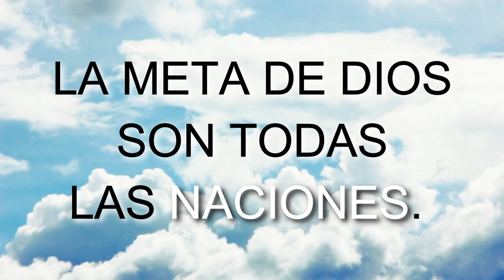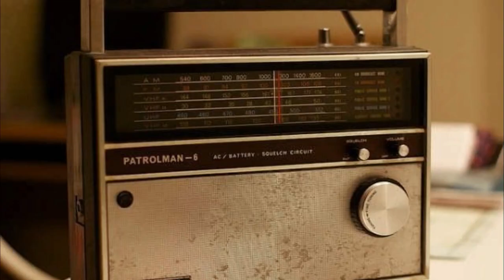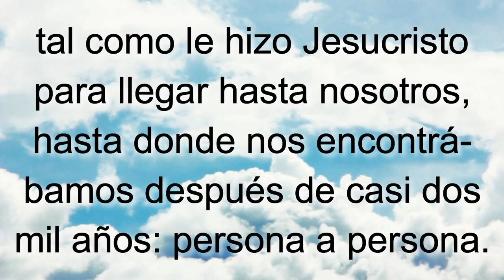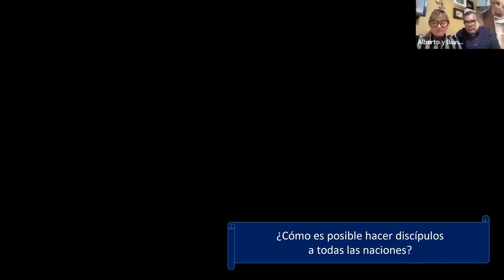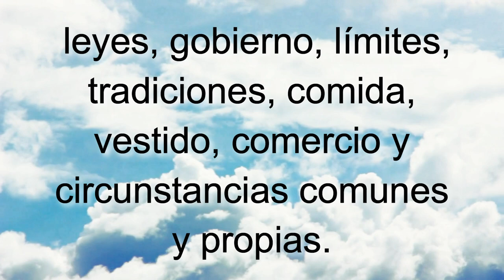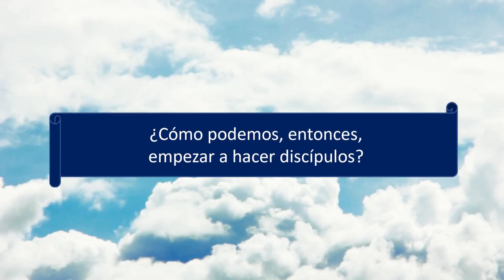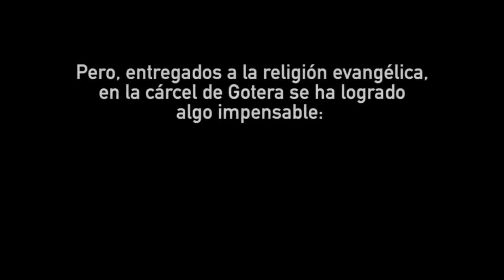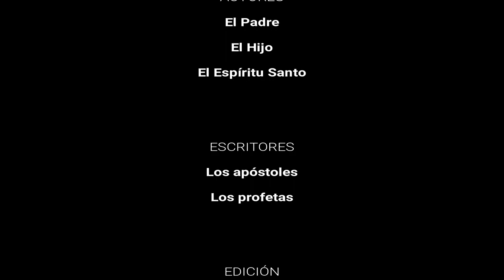T13E3 La Meta SERIE Enseñando a Jesucristo